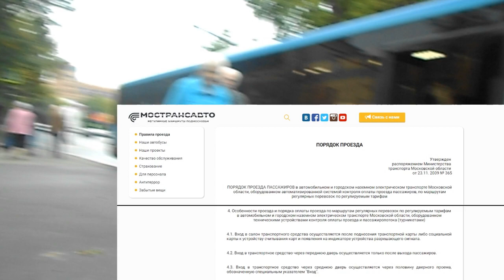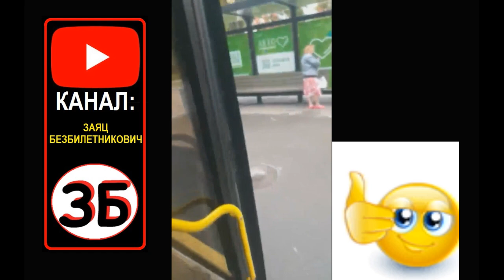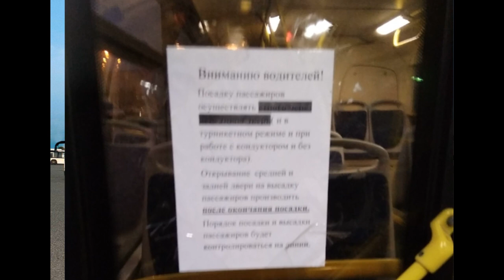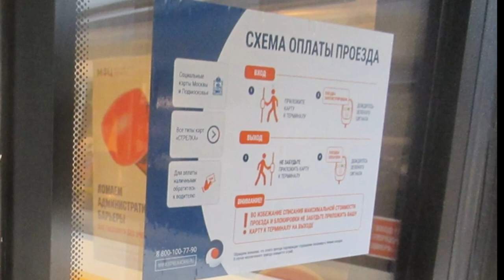Автобусы Мострансавто - за вход во все двери (теория и практика).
Пассажиры в пригородных автобусах Московской области не должны ограничиваться посадкой только через переднюю дверь! В автобусах с турникетами можно входить в 1 и 2 двери, а без турникетов – во все, кроме передней (во 2, 3, 4)…